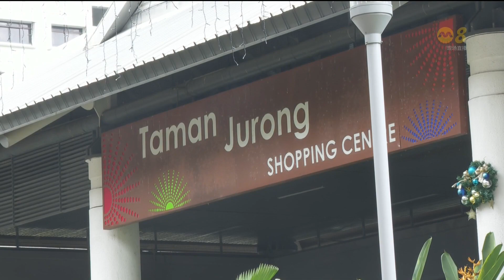陆交局调查：今年料约19%国人在繁忙时段选择走路或骑脚踏车出行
陆路交通管理局的调查显示，今年有约两成的国人在繁忙时段选择走路或骑脚踏车出行，高于2016年的14%。为了鼓励国人减少用车，政府今年共在六个路段进行道路改造工程，扩大行人道和脚踏车道，接下来也会进一步改造其他道路。